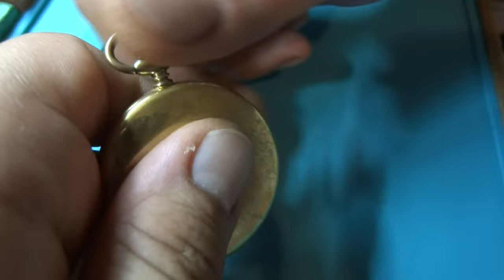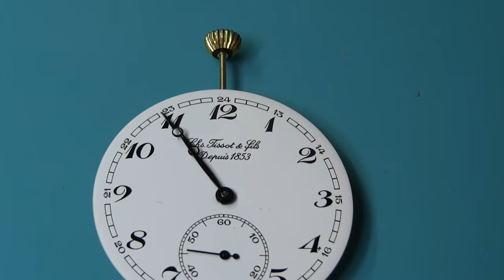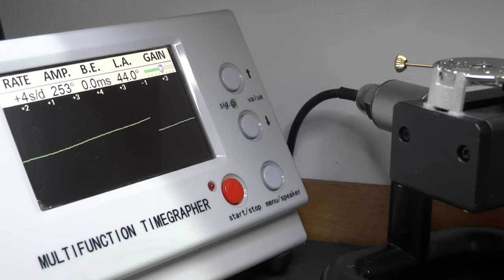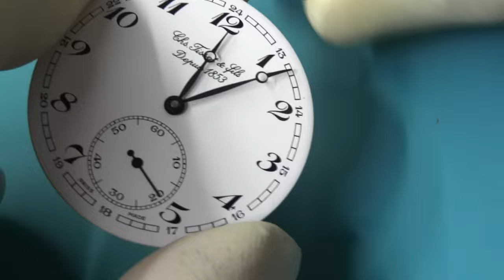Tissot Pocket Watch Service (Movement Unitas 6497)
Hi everyone, this time I show you a service of a modern Tissot pocket watch 47 mm  diameter with Unitas 6497 mechanical calibre. Unlike the dial and movement which were in excellent condition, the watchcase had lost its original gilding, which has now been restored.